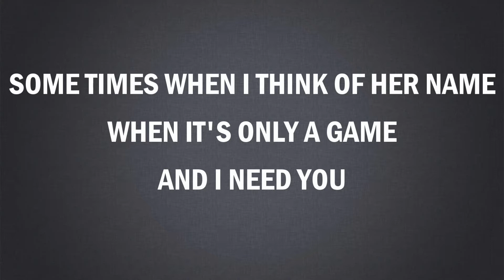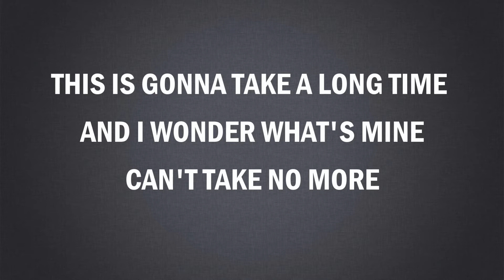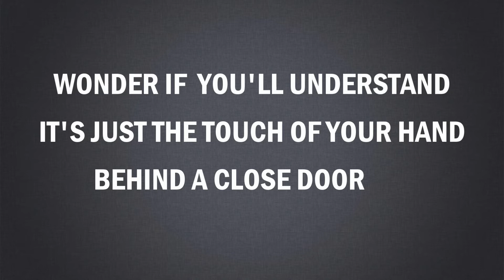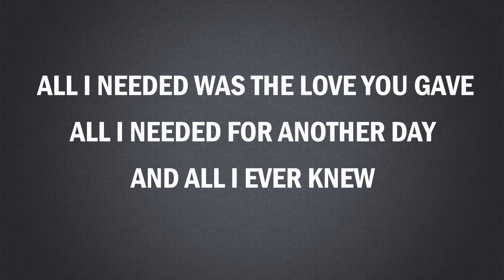Only you - Selena Gomez (lyrics)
Τell me in the comments songs to write the lyrics